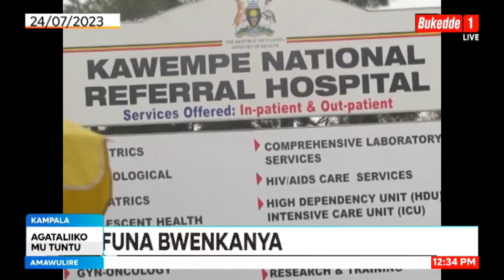OMWANA EYALIIBWA EMMESE, ABAZADDE BAGENDA MU KKOOTI, BAAGALA KUFUNA BWENKANYA